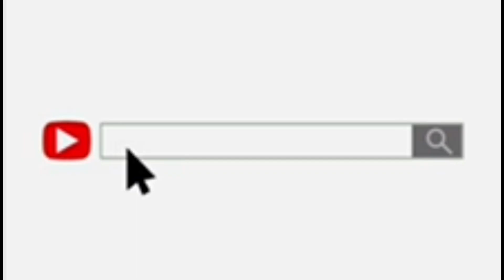Cj DaChamp - Black Frieza: From Rags to Riches